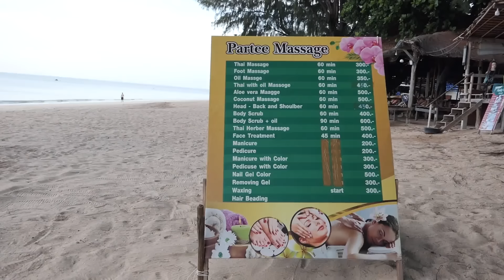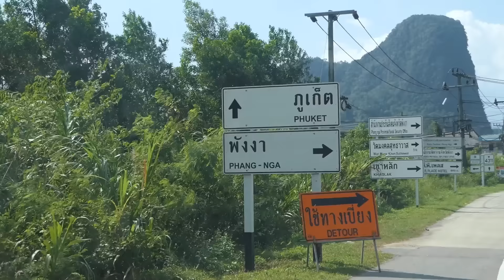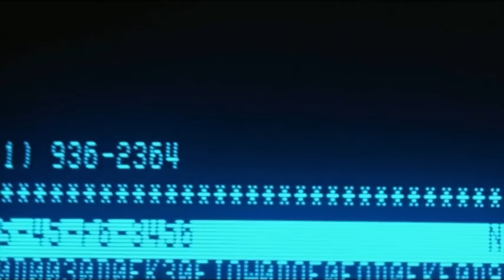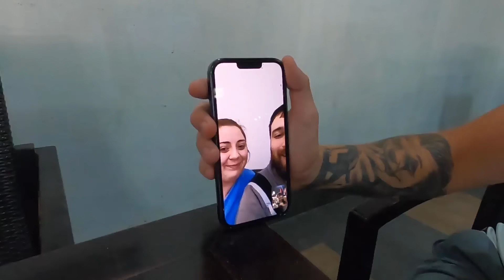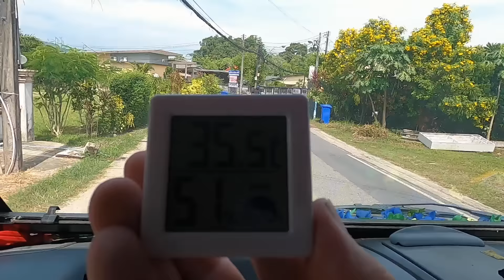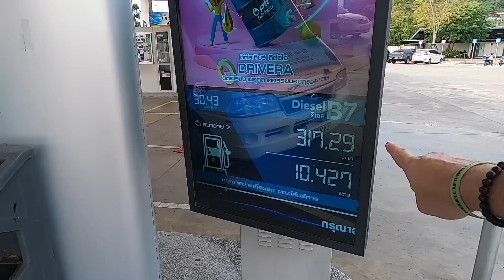UK Van Lifers Discover What THAILAND is Really Like [S8-E37]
Driving our UK Van in Thailand we see what it's really like!  Get an exclusive Surfshark deal!

Travel vlog 630 | Filmed January 2024 | Thailand|  Country 38/197